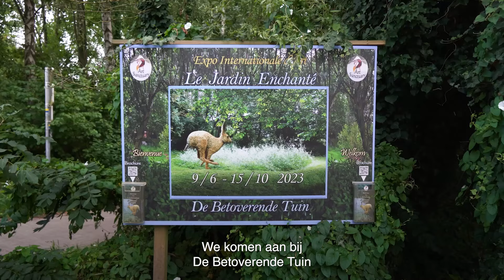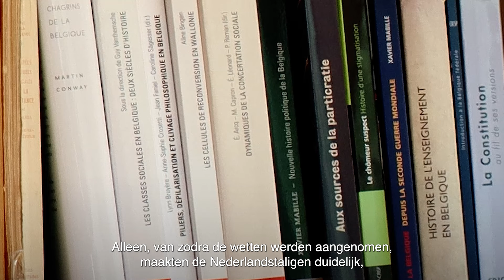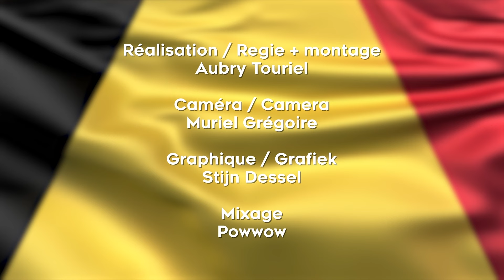De taalgrens, 60 jaar later: Wanneer Vlaams water Waals wordt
Zorgt de taalgrens zestig jaar na haar ontstaan nog altijd voor spanning tussen Franstaligen en Nederlandstaligen in België? In vijf reportages zoeken de Franstalige journalist Aubry Touriel en de Vlaamse videomaker Muriel Grégoire naar antwoorden bij bewoners en experts.
In deze eerste aflevering trekken ze naar Geldenaken (of Jodoigne in het Frans) op zoek naar de oorsprong van de taalgrens.

Reeks gecreëerd door les de lage landen/plats pays & DaarDaar
Regie en montage: Aubry Touriel
Camera: Muriel Grégoire
Grafiek: Stijn Dessel
Mixage: Powwow
Dit project kwam tot stand met de steun van de Vlaamse Gemeenschap en de Federatie Wallonië-Brussel in het kader van het cultureel samenwerkingsakkoord tussen de Vlaamse Gemeenschap en de Franse Gemeenschap.